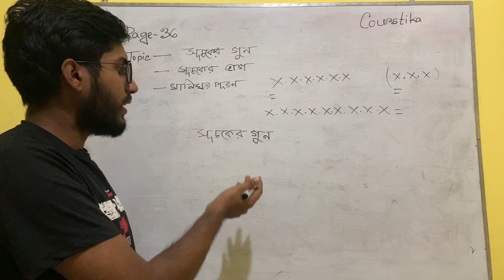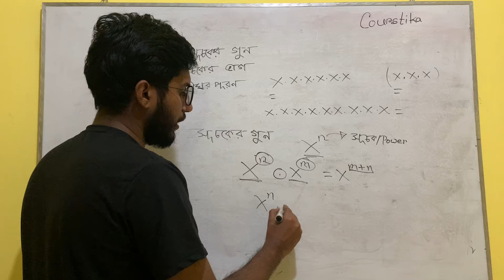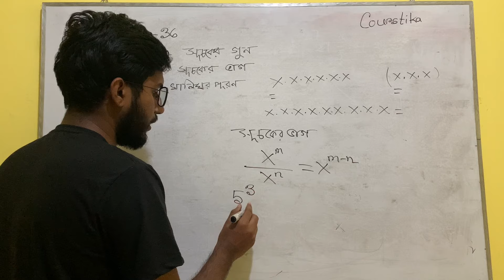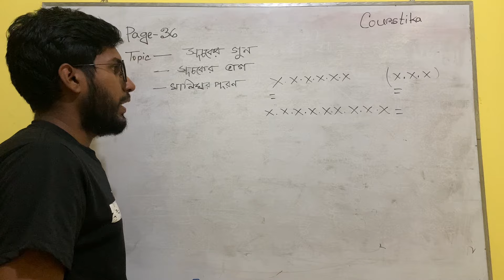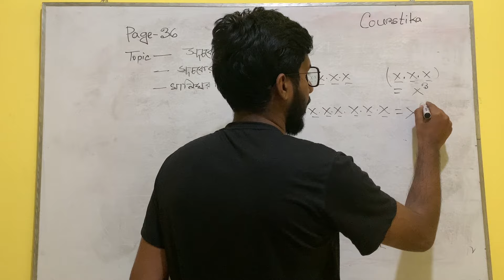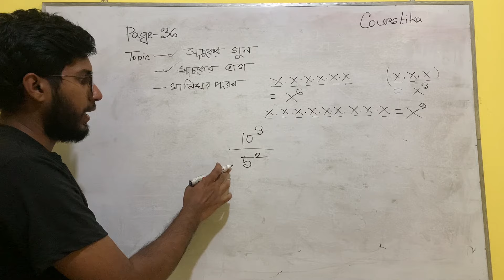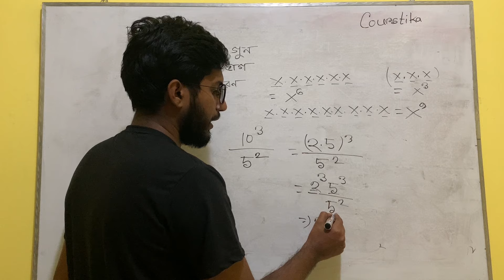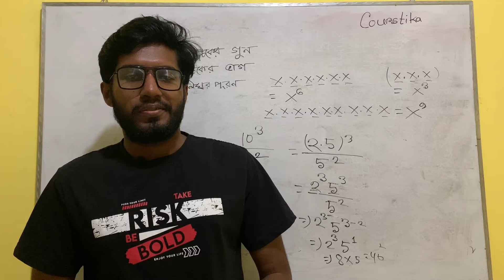Class 7 Math Chapter 2 Page 36 | সপ্তম শ্রেণির গণিত ৩৬ পৃষ্ঠা | ৭ম শ্রেণি গণিত বীজগাণিতিক রাশির সূচক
class 7 math chapter 2 page 36 2024 : তাহলে দেখা যাচ্ছে, একই ভিত্তির একাধিক সূচকীয় রাশিকে গুণ করলে এদের ভিত্তি অপরিবর্তিত থাকবে কিন্তু ঘাতগুলো যোগ হবে।
বীজগাণিতিক রাশির সূচক ৭ম শ্রেণি
সপ্তম শ্রেণি গণিত বীজগাণিতিক রাশির সূচক
৭ম শ্রেণির গণিত পৃষ্ঠা ৩৬